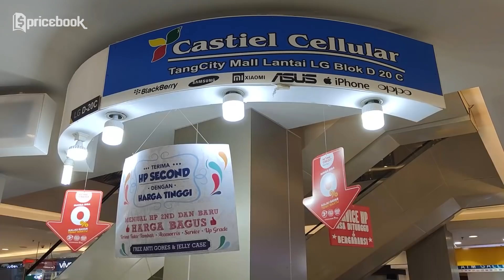Cek Pasar Offline! Mantan Flagship Android Banting Harga!MarZoom 176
Divideo ini Bang Bewok kembali nemuin banyak mantan HP flagship yang udah turun harga.
Kira-kira HP apa aja ya? Saksikan video Cek Pasar Offline! Mantan Flagship Android Banting Harga!MarZoom 176 hanya di channel YouTube Pricebook.

Informasi spesifikasi dan harga ter-update-nya bisa cek di sini (harga per tanggal 03 Februari 2022):

ACTEM CELLULAR (IG: @actemcellular_id & WA: 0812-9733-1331)
TangCity Mall Lt. LG Blok D No. 11-13C
1. Samsung Galaxy Note 20 Ultra 8/256GB Rp11jt (Second)
2. Samsung Galaxy A52s 5G 8/256GB Rp5.5jt (Second)
3. Samsung Galaxy A51 6/128GB Rp2.8jt (Second)
4. Samsung Galaxy S10 Plus 8/128GB Rp5.5jt (Second)
5. POCO F2 Pro 6/128GB Rp3.999jt (Second)
6. POCO X3 Pro 6/128GB Rp2.999jt (Second)
7. Xiaomi Mi 11 Lite 8/128GB Rp3.4jt (Second)
8. iPhone 13 Pro 256GB Rp17.8jt (Second)
9. Redmi Note 8 Pro 6/128GB Rp2.4jt (Second)

CASTIEL CELLULAR (IG : @castiel_cellulartangcity & WA: 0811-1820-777)
TangCity Mall Lt. LG Blok D No. 20C
1. OPPO Reno5 8/128GB Rp3.45jt (Second)
2. vivo V21 5G 8/128GB Rp4.25jt (Second)
3. Huawei Mate 30 Pro 8/256GB Rp6.3jt (Second)
4. Black Shark 3 8/128GB Rp5.8jt (Second)
5. Samsung Galaxy A32 6/128GB Rp3jt (Second)
6. Samsung Galaxy S20 Ultra 12/128GB Rp8.5jt (Second)
7. Samsung Galaxy Z Fold 2 12/256GB Rp14.85jt (Second)

NEW SHOP (IG: @newshop_tangcity & WA: 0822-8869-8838)
TangCity Mall Lt. LG Blok A No. 16C
1. iPhone 7 128GB Rp2.5jt (Second)
2. iPhone 7 Plus 128GB Rp3.7jt (Second)
3. iPhone XR 64GB Rp5jt (Second)
4. iPhone XS 64GB Rp5.3jt (Second)
5. iPhone XS Max 64GB Rp6.5jt (Second)
6. iPhone 11 64GB Rp6.8jt (Second)
7. iPhone 11 Pro 64GB Rp8.2jt (Second)

APPLE SOLUTION (IG: @applesolution.id & WA: 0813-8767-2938)
TangCity Mall Lt. LG Blok D No. 33-37C
1. MacBook Air 2020 M1 Chip 256GB Rp15.3jt
2. iPhone XS Max 256GB Rp6.65jt (Second)
3. iPhone 11 128GB Rp7.5jt (Second)
4. iPhone 11 Pro Max 512GB Rp10.699jt (Second)
5. iPhone 12 Mini 64GB Rp7.75jt (Second)
6. iPhone 12 Pro 128GB Rp12.4jt (Second)
7. iPhone 12 Pro Max 256GB Rp14.6jt (Second)